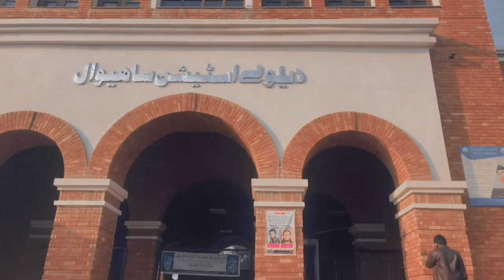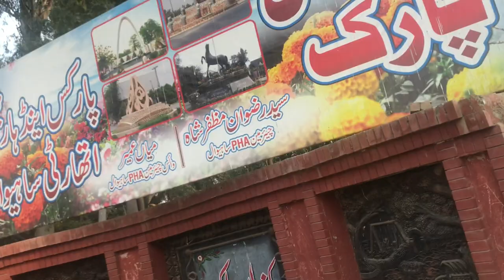My First Vlog - I'm SO EXCITED!